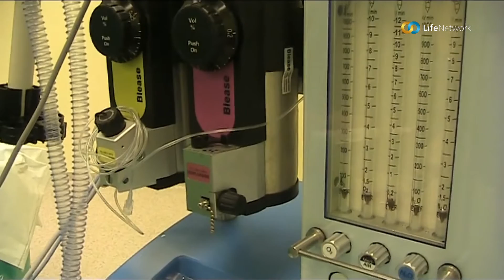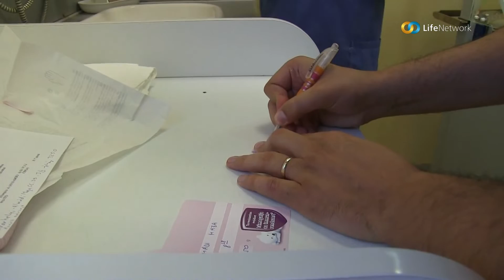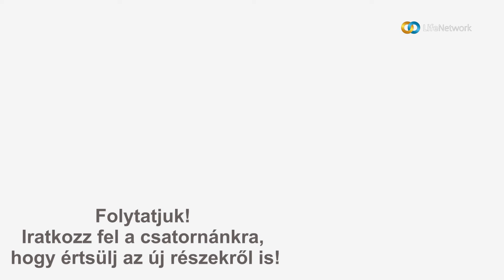Csodababa, akinek fogantatásához hárman kellettek - Zsuzsa és Zsolt igaz története 2.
Soha, de soha nem adták fel a reményt, hogy gyerekük legyen. Rengeteg vizsgálat, testet és lelket próbáló beavatkozás, próbálkozás után a petesejt donáció mellett döntöttek. Örökké hálásak lesznek Zsuzsi unokatestvérének, aki azonnal vállalkozott arra, hogy alávesse magát a vizsgálatoknak. Az ő segítségével Zsuzsa és Zsolt édesanya és édesapa lehettek. Kövessétek végig a kis Maja születésének megható történetét!